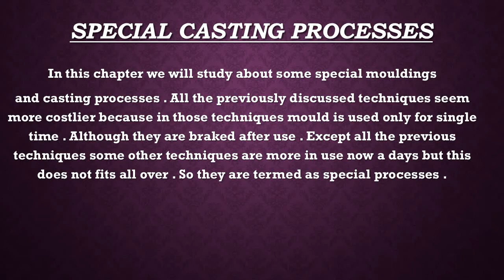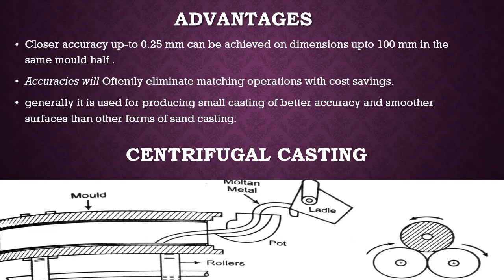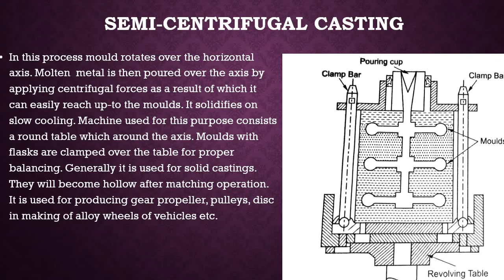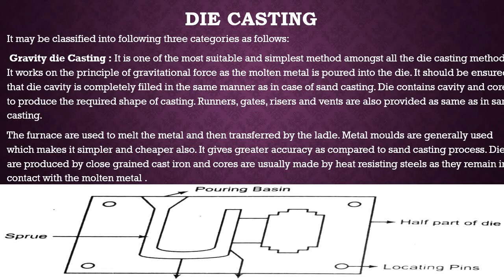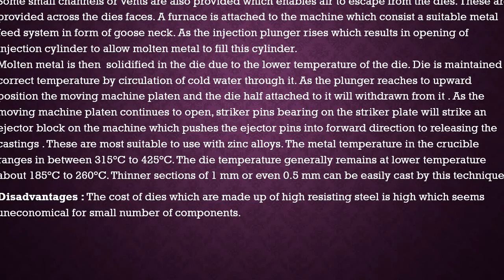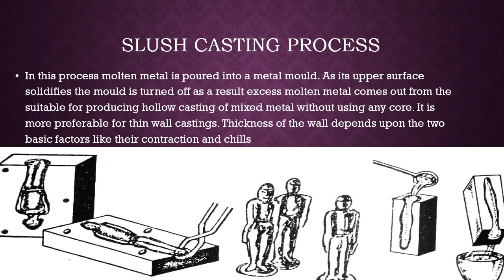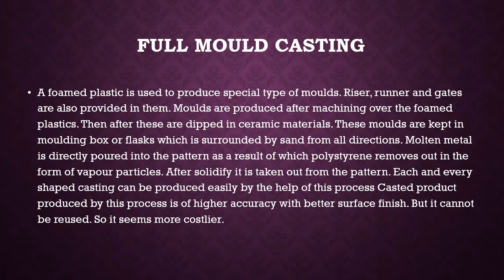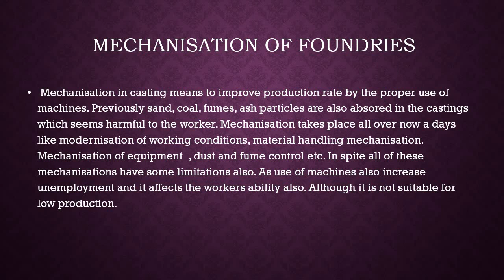Special casting process video 11